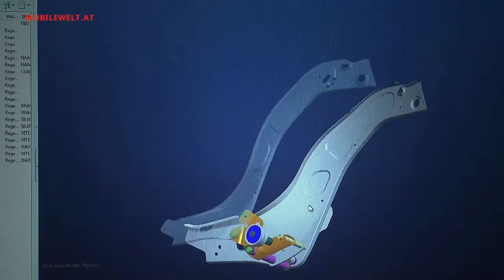Keren Vespa Primavera 2014 !!! Cool